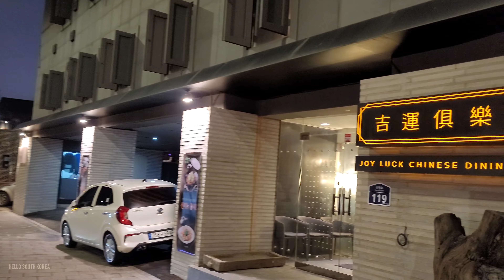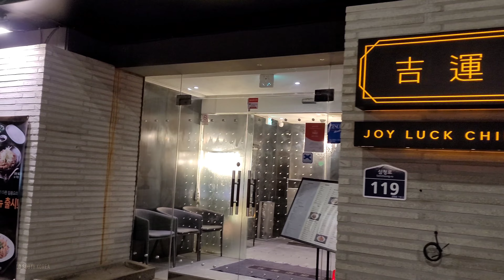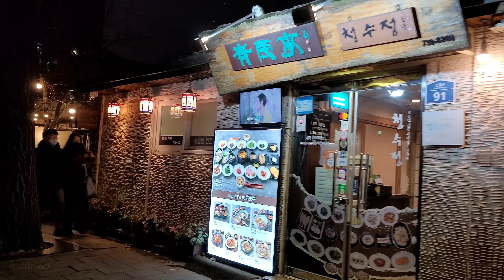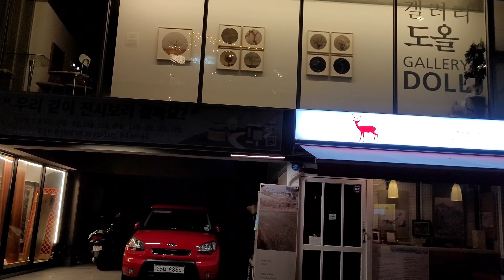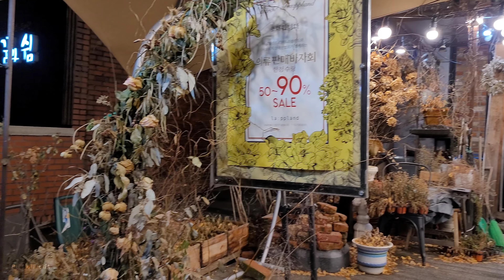𝗦𝗘𝗢𝗨𝗟 Samcheongdong Street- Winter walking tour / Virtual Korea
Samcheong-dong is a simple neighborhood featuring the folkloric village of Bukchon with traditional houses, craft shops, tearoom, and small museums. Small independent boutiques sell souvenirs and handicrafts. The streets are lined with quaint outdoor cafes and Korean restaurants.